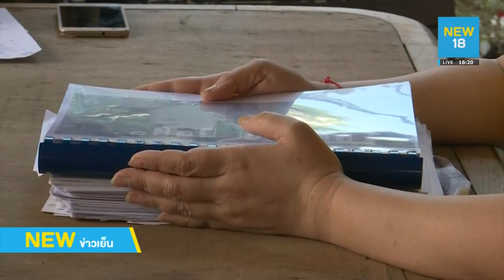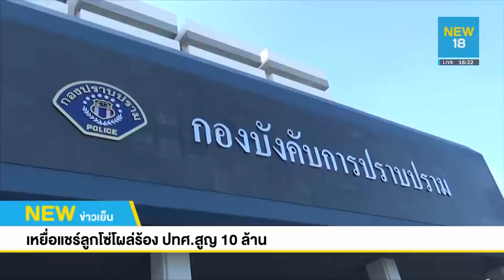เหยื่อแชร์ลูกโซ่โผล่ร้อง ปทศ.สูญ 10 ล้าน | NEW18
ผู้เสียหายเเชร์ลูกโซ่ มูลค่าความเสียหายนับ 10 ล้านบาท แจ้งความ ปทศ. จับท้าวแชร์โกงเงิน